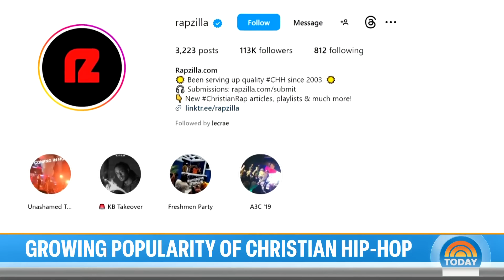Christian rap star Lecrae talks the faith-based hip hop genre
Christian rap star Lecrae sits down with TODAY’s Craig Melvin to talk about the growing genre of faith-based hip hop, how it has evolved throughout the years, what led him to create the first Christian rap label and more.